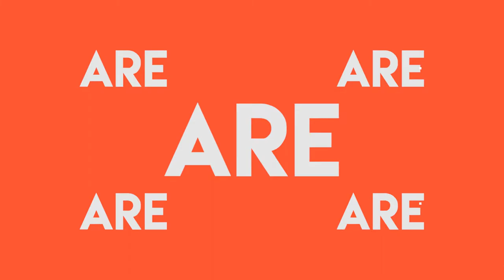Michelle Brogan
Michelle Brogan is a pastor, speaker, producer, wife, mother, and mentor. She has been traveling the country for over ten years utilizing her testimony and unique illustrated sermons to see an awakening of the heart for all who desire change. Her powerful testimony and passionate delivery not only transforms but delivers a change that is permanent and life changing.